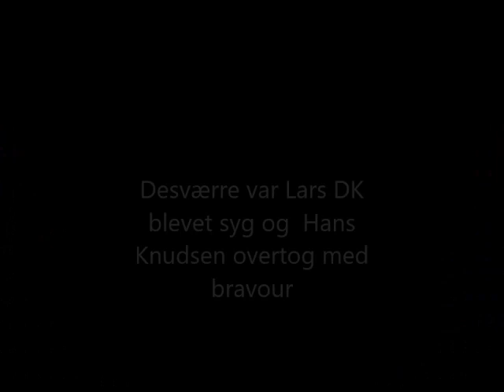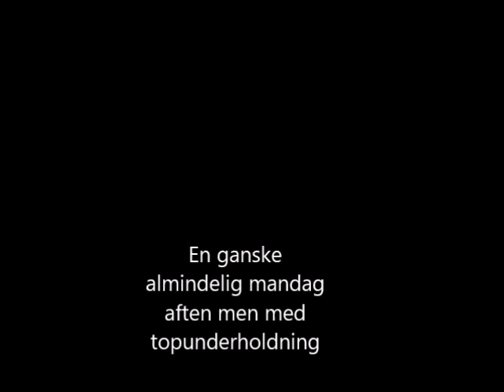Piano Night på Bartof Station 13/08/2018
Esben Just, Sigurd Barrett og Hans Knudsen på slap line.
Fantastisk underholdende aften.